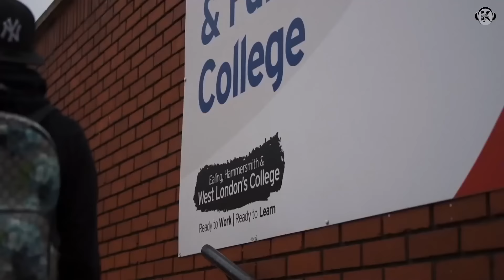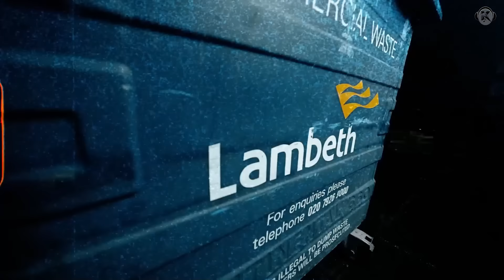Central Cee - Skyfall ft. K-Trap & Russ Millions [Music Video]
Central Cee x K-Trap x Russ Millions - "Skyfall"

Directed & Edited by Kenneth. [Beats by Sana & PolBeats].